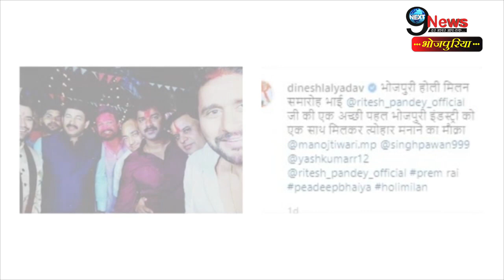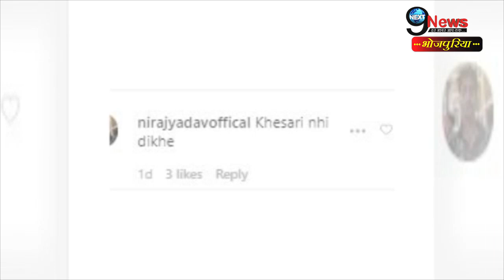निरहुआ संग इन भोजपुरी स्टार्स पर चढा होली का रंग,खेसारी के बिना लगा झटका